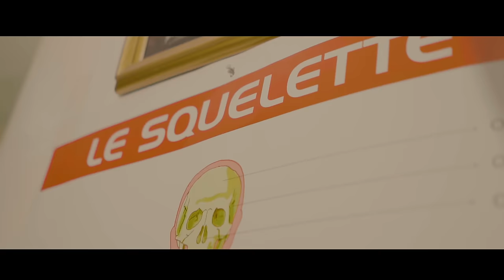PETERSON JULES ALLELUIA Vidéo Officielle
PETERSON JULES
VIDEO : ALEXIS ECCLESIASTE(AE FILM)
DIRECTED BY : DELLY BENSON